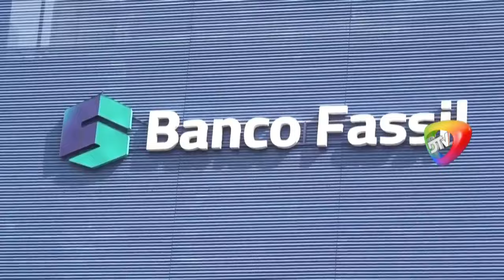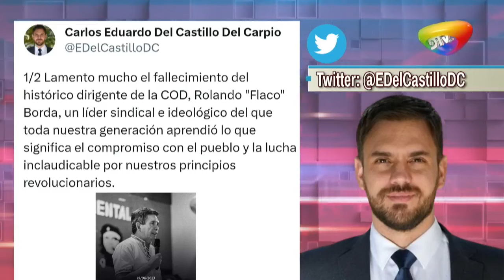🔵FISCALIA AMPLIA DENUNCIA CONTRA RICARDO MERTENS Y SUBSIDIARIAS DE BANCO FASSIL POR LAVAD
FISCALIA AMPLIA DENUNCIA CONTRA RICARDO MERTENS
Y SUBSIDIARIAS DE BANCO FASSIL POR LAVADO DE DINERO Y OTROS